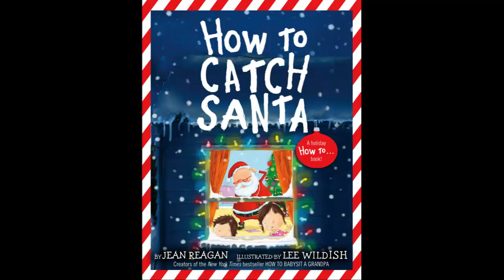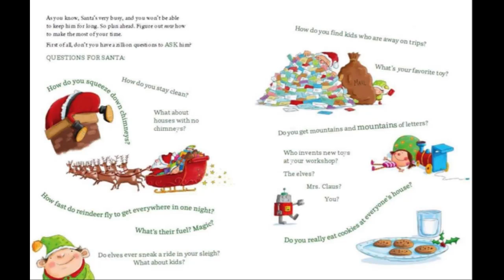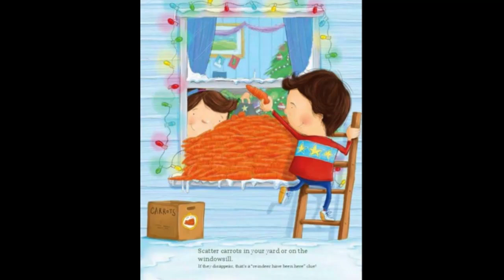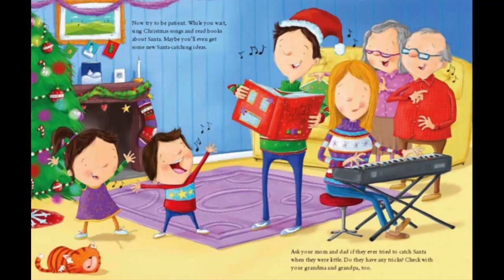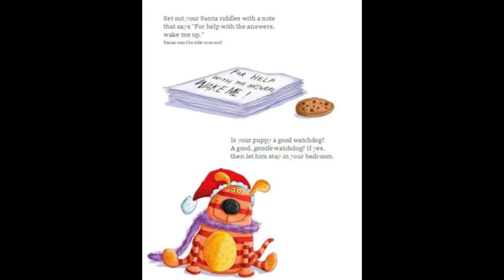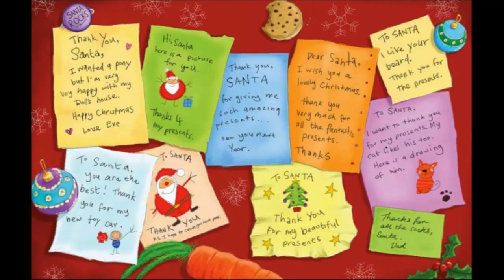How to Catch Santa Read Aloud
Welcome to our 25 Days of Christmas countdown!! Today is Day 23. Every day leading up to Christmas there will be a new story on this channel! There will be classics, and hopefully some new stories to you that may become new favorites. Today we are reading How To Catch Santa.

It's Christmas time and Santa is almost here... IF you know how to catch him! From the creators of the New York Times bestsellers How to Babysit a Grandpa and How to Babysit a Grandma comes an equally charming and hilarious holiday must-read!

After waiting for days and days and days, it’s finally Christmas Eve. And that’s when you can try to catch Santa. . . . but only if you know the right tricks!

Pay attention to these clever tips for “catching” Santa (be crafty! be clever! be gentle!) on Christmas Eve. Santa can't resist cookies...or riddles! And don't forget to leave the Christmas tree lights on so Santa can see his way around!

Filled with humor and holiday warmth, this is a jolly read-aloud for the whole family to enjoy! From Jean Reagan and Lee Wildish, creators of the bestselling HOW TO... series, comes a delightful new offering, written again in a hilarious instructional style.

00:00 Intro
00:30 How to Catch Santa